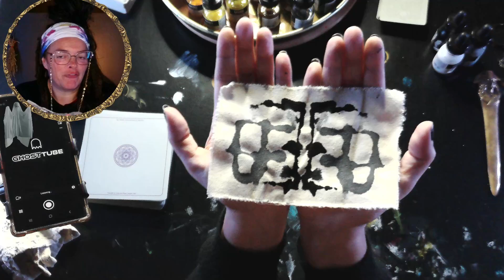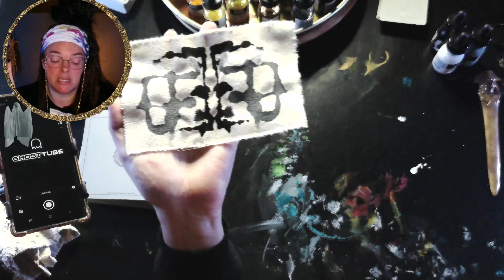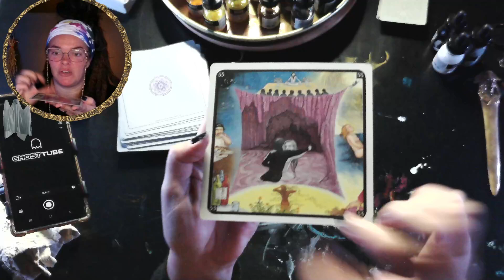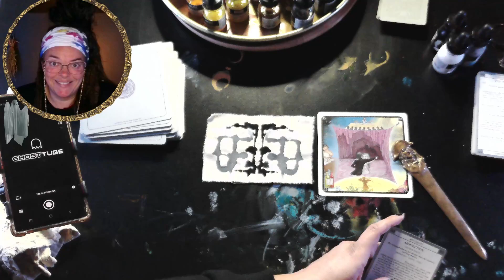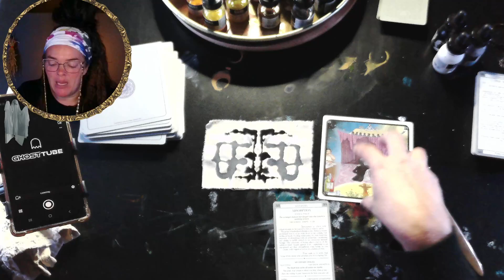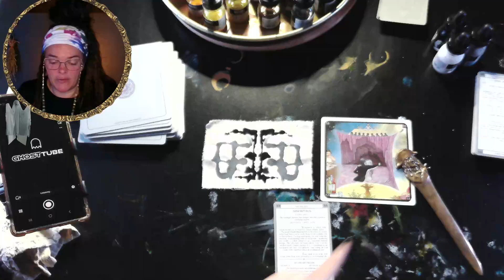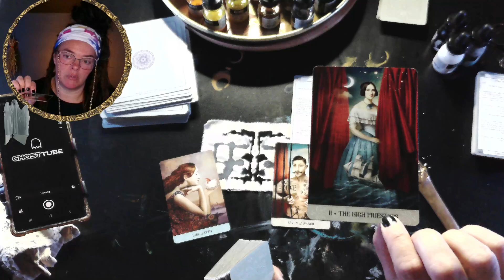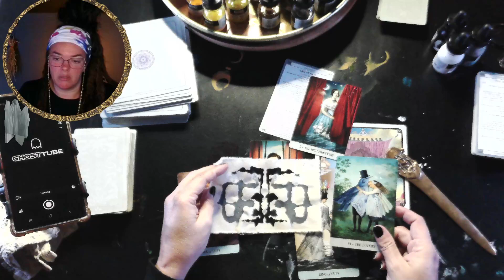Complimentary Condiments & Fasting from some Frequencies (Scrying, Spirit Message & Tarot reading)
Complimentary Condiments and Fasting from some Frequencies. Scrying, Spirit Message & Tarot reading

BE My MUSE!  🔮 Request a Reading